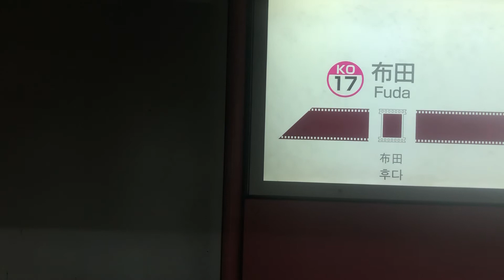京王線8000系の発車音（トンネル内でこもる。停止信号からの発車ですぐに停車する）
調布駅手前で停止信号、そのあとトンネル内で発車。
発車〜停車まで撮影しました
撮影場所は調布駅